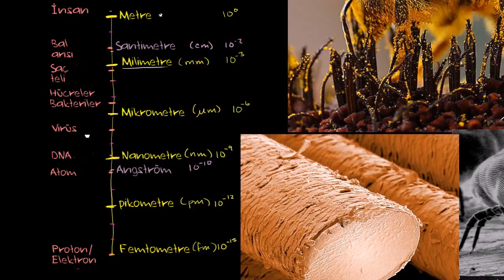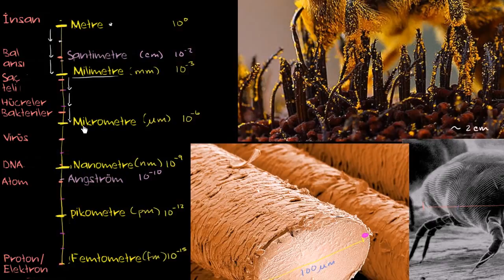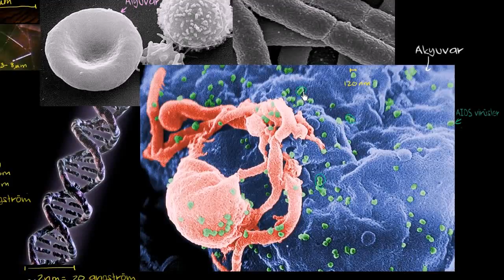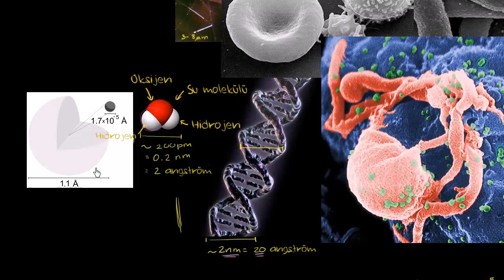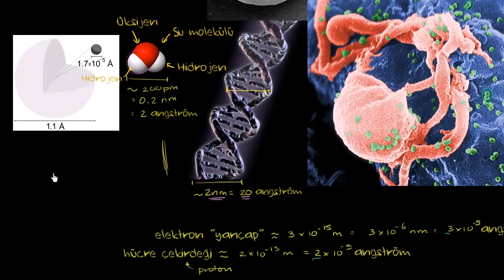Küçüklüğün Ölçeği (Yer ve Uzay Bilimleri / Evrenin Boyutu)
Astronomi ve küçüklük kavramı üzerine konu anlatımı.